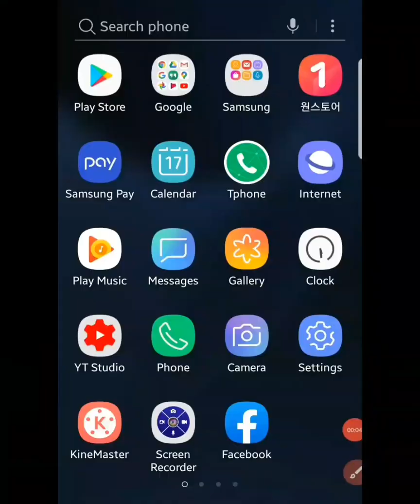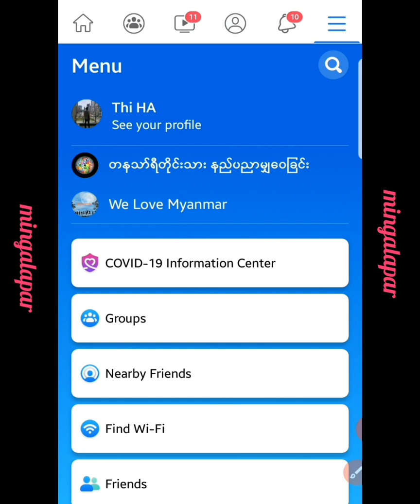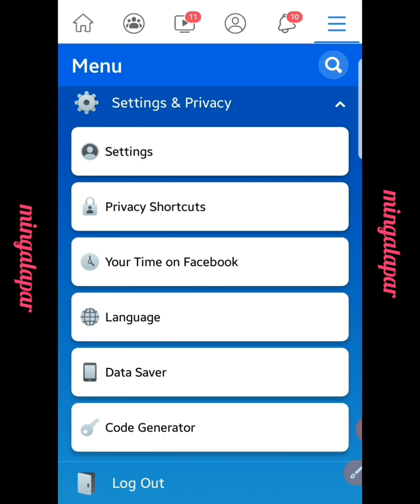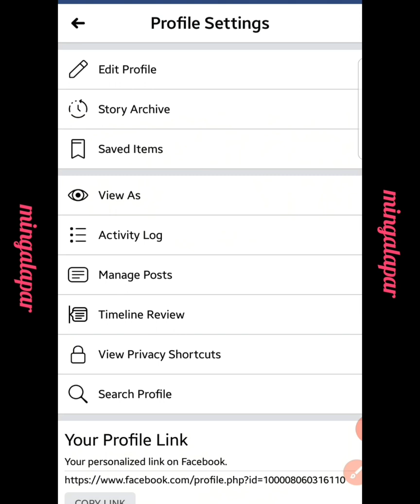Follow ပိတ်မယ်. Add Friend ပြန်ဖွင့်မယ်